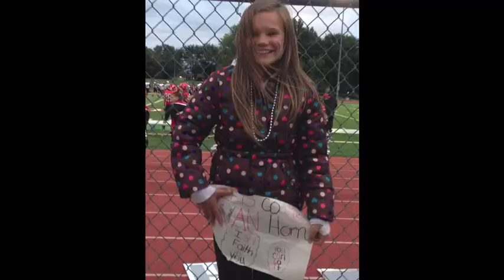Digital Timeline Sept 2014